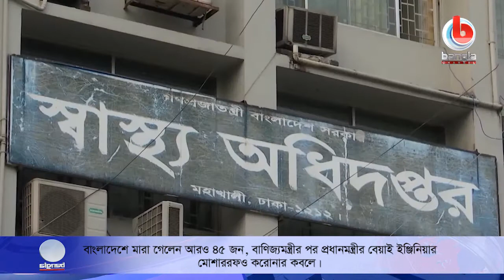বাংলাদেশে মারা গেলেন আরও ৪৫ জন, বাণিজ্যমন্ত্রীর পর ইঞ্জিনিয়ার মোশাররফও করোনার কবলে।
দেশে গত ২৪ ঘণ্টায় মহামারি করোনাভাইরাসে আক্রান্ত হয়ে সরকারি হিসেবে আরও ৪৫ জন মারা গেছেন। এ নিয়ে ভাইরাসটিতে মোট মারা গেলেন এক হাজার ৩৮৮ জন। একই সময়ে করোনার সংক্রমণ শনাক্ত হয়েছে আরও তিন হাজার ২৪৩ জনের মধ্যে। ফলে শনাক্ত রোগীর সংখ্যা বেড়ে দাঁড়াল এক লাখ পাঁচ হাজার ৫৩৫ জনে।
এদিকে, সাধারণ মানুষের পাশাপাশি রাজনীতিক, ব্যবসায়ী ও বিশিষ্ট ব্যক্তিদের মধ্যে করোনা ব্যাপকহারে ছড়াতে শুরু করেছে। বাণিজ্যমন্ত্রী টিপু মুনসির পর এবার করোনাভাইরাসে আক্রান্ত হয়েছেন সাবেক মন্ত্রী ও সংসদ সদস্য এবং প্রধানমন্ত্রীর বেয়াই ইঞ্জিনিয়ার খন্দকার মোশাররফ হোসেন। প্রবীন সাংস্কৃতিক ব্যক্তিত্ব ও সাংবাদিক কামাল লোহানীও করোনায় গুরুতর অসুস্থতা নিয়ে হাসপাতালে ভর্তি হয়েছেন।